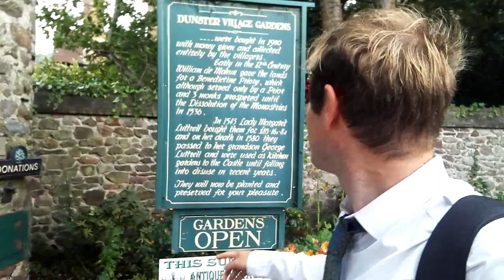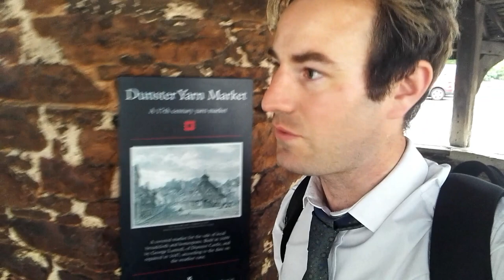Exploring the Somerset Village of Dunster with its mysterious tower!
Dunster is known for being a station on the West Somerset Railway and the National Trust Dunster Castle. We explore the village with its famous Yarn Market, we visit the priory church and climb the hill to the mysterious Conygar Tower!